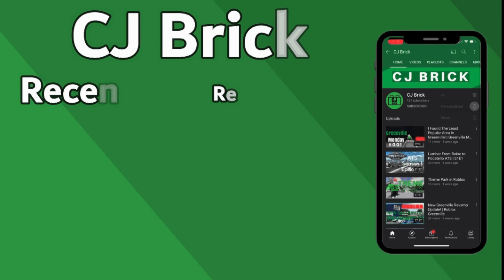Playing Apples to Apples in Roblox!